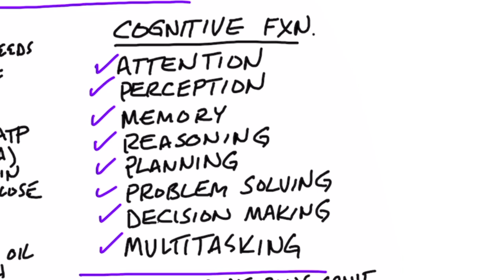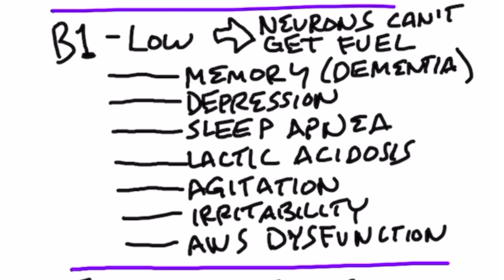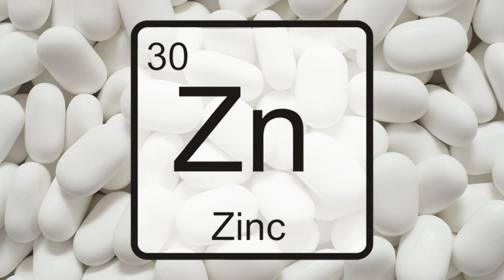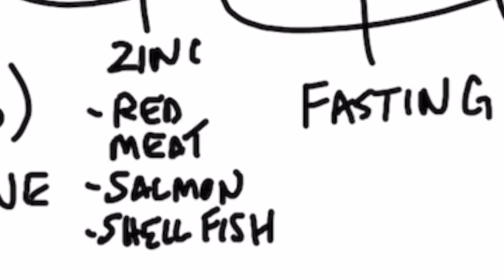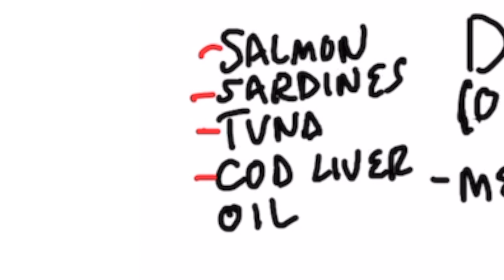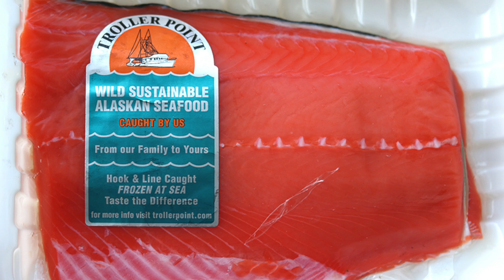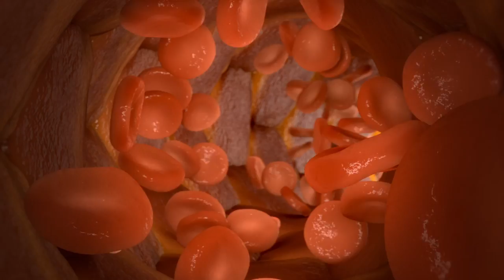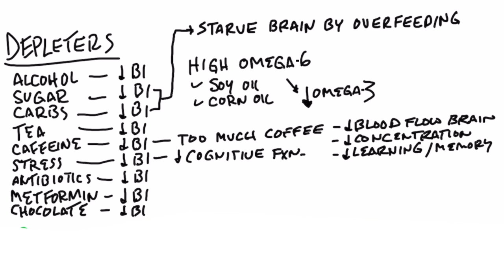Why the #1 Best Brain Food to Boost Memory & Focus is SALMON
D3 & K2 Vitamin: 🛒
Cod Liver Oil: 🛒

There is a huge connection between what you eat and how your brain operates. Find out what the #1 best brain food is!

0:00 Introduction: How to improve cognitive function with what you eat
0:25 Benefits of brain food
0:50 The best brain fuel
1:17 Nutrients to boost cognitive function
6:35 The connection between your gut and brain
7:35 What is the best brain food?
8:38 Foods high in vitamin B1
9:33 What depletes vitamin B1?
11:55 The best things you can do for your brain
13:25 Check out my video on fasting for your brain!

There are a lot of foods that can support the brain. But, some of these foods are better than others based on their nutrients.

Foods that support cognitive function can help improve:
 • Attention
 • Perception
 • Memory
 • Learning
 • Reasoning
 • Planning
 • Problem-solving
 • Decision making
 • Multitasking

The right nutrients are essential to boost cognitive function. But, even more than that, the fuel you run your brain on is the most important thing. The best fuel for the brain is ketones.

The best nutrients to support the brain:
1. Vitamin B1
2. Vitamin D3
3. Zinc
4. BDNF
5. DHA

There is a big connection between your gut and your brain. It’s essential to support your gut to help improve your cognitive function.

The best foods to support your gut health are fermented foods, such as:
 • Sauerkraut
 • Kefir
 • Kimchi
 • Fermented vegetables

The #1 best brain food to boost cognitive function:
 • Wild-caught salmon

Foods high in vitamin B1 to support cognitive function:
1. Nutritional yeast (unfortified)
2. Sunflower seeds
3. Pork

Things that deplete vitamin B1:
 • Alcohol
 • Refined sugar
 • Refined carbs
 • Tea
 • Caffeine
 • Stress
 • Antibiotics
 • Certain medications, like metformin or diuretics
 • Chocolate

The very best things you can do for your brain are to get on the Healthy Keto diet and do intermittent fasting. After that, you need to consume foods high in vitamin B1 and avoid things that will deplete B1.

Salmon is the #1 best brain food to boost cognitive function.